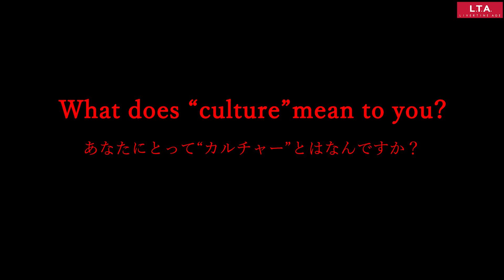瑞原明奈 × LIVERTINE AGE Collaboration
瑞原明奈 × LIVERTINE AGE コラボレーション

★瑞原明奈 × LIVERTINE AGE コラボレーションアイテム★